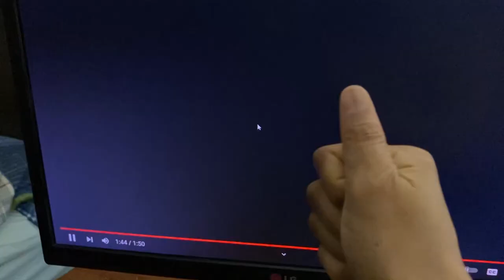Now this is fun!! April 2024 NSO SNES reaction